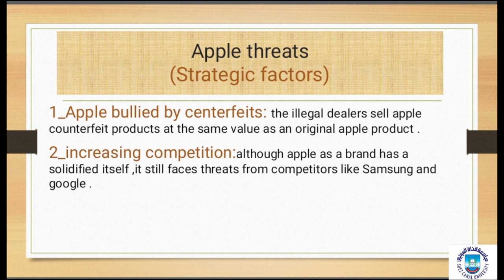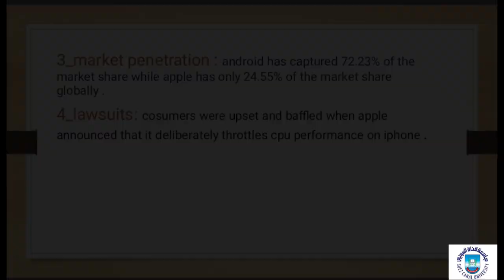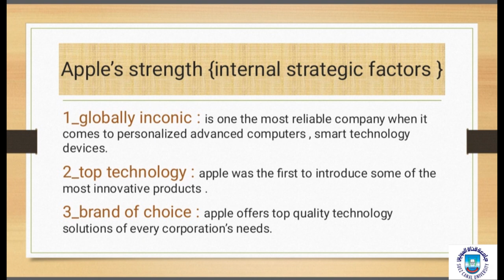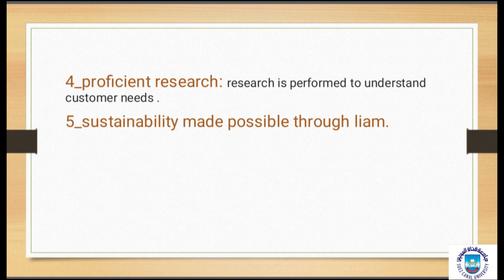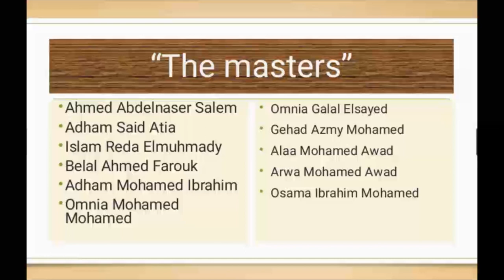SWOT Analysis - Masters Team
SCU - FCES .. 2019/2020

Course Name : Operations Management Course

Course Instructor : Dr. Basma Farahat